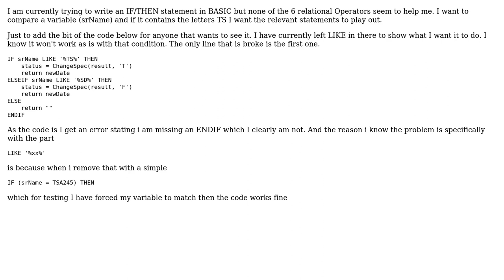BASIC IF THEN using Like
With thanks & praise to God, and with thanks to the many people who have made this project possible! You are responsible for your own actions.